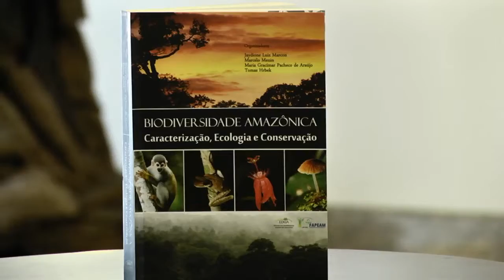Maria Gracimar conta sobre sua obra Biodiversidade Amazônica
A escritora Maria Gracimar faz um comentario positivo sobre o pesquisador Alfred Walace, e explica categorías da biaodiversidade do Amazonas.